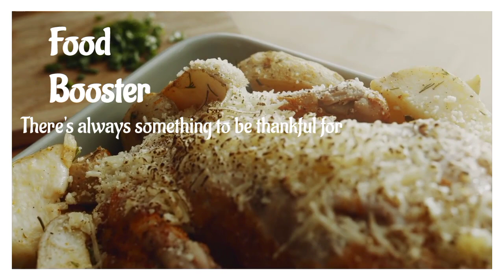Immune Boosting Foods for Kids|Weight gain foods for Kids| Baby weight booster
weight booster foods baby